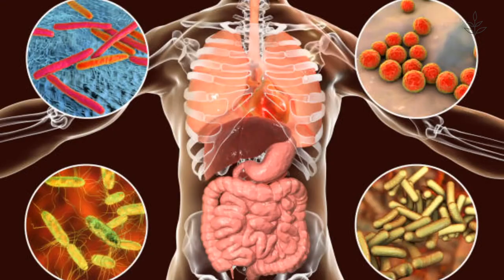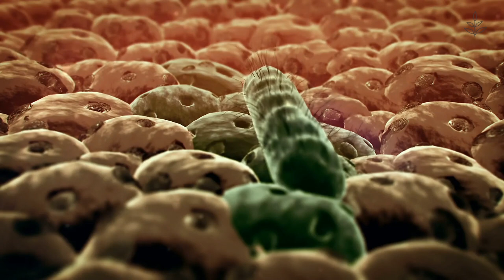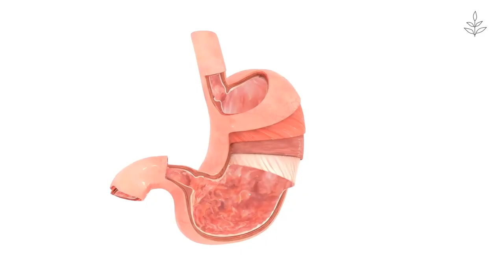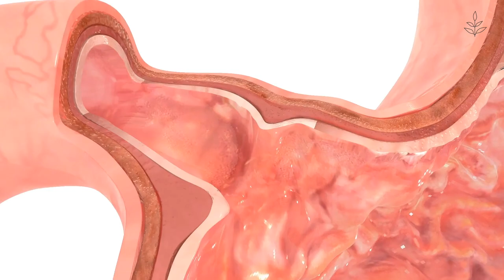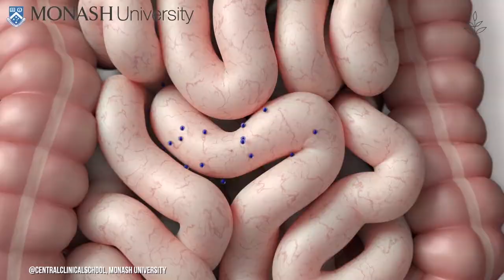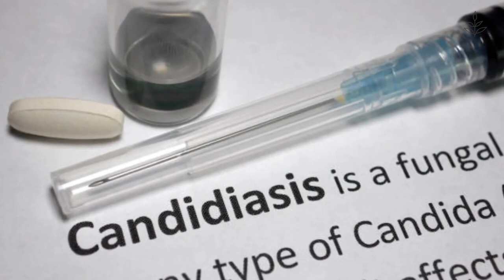THE TRUTH: SIBO And A Vegan Diet | LIVEKINDLY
What is SIBO - small intestine bacterial overgrowth? How do you get it, what are the symptoms? Can you manage it and maintain a vegan diet?

Learn all about gut health in this week's video, including tips on a vegan diet protocol that may help manage symptoms.